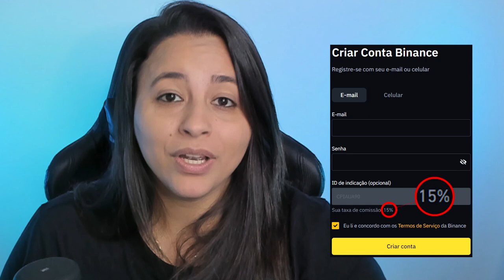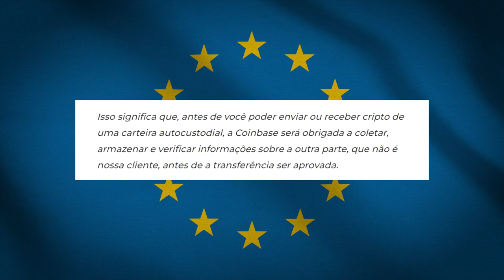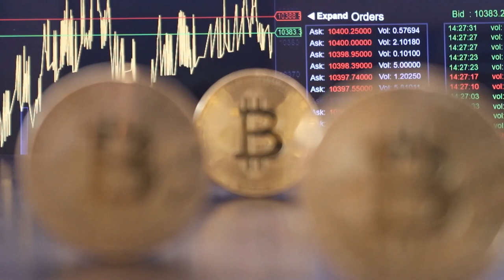EU CONTO OU VOCÊS CONTAM? PARLAMENTO EUROPEU QUER IDENTIFICAÇÃO DE USUÁRIOS DE CARTEIRAS PRIVADAS.